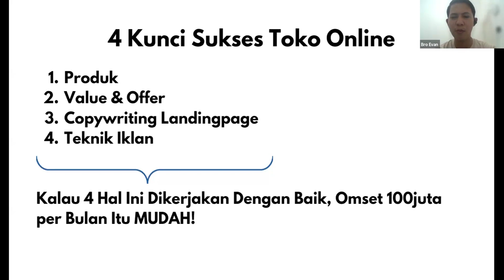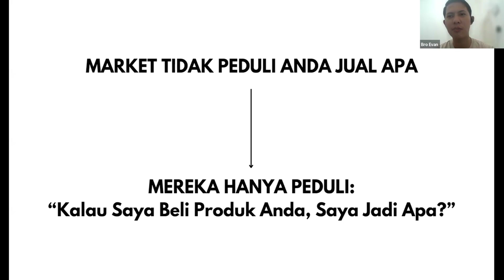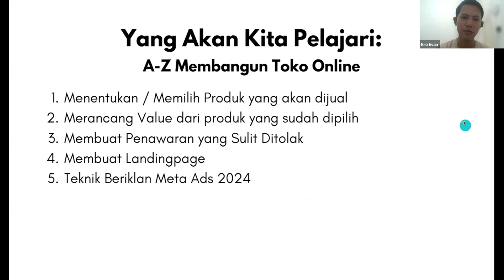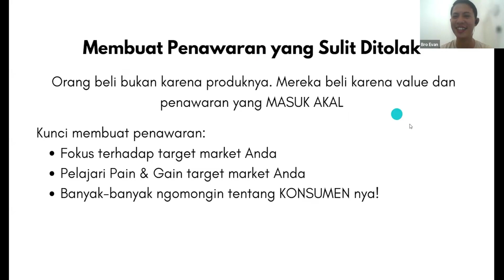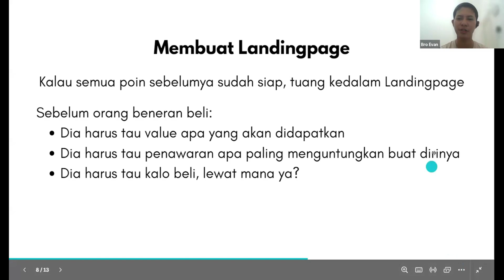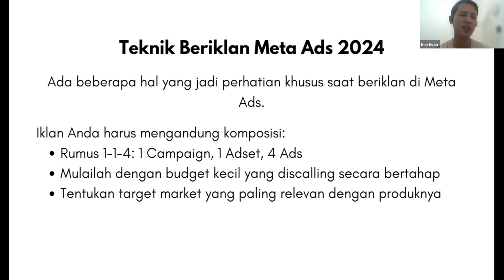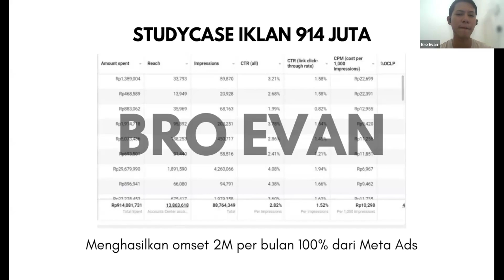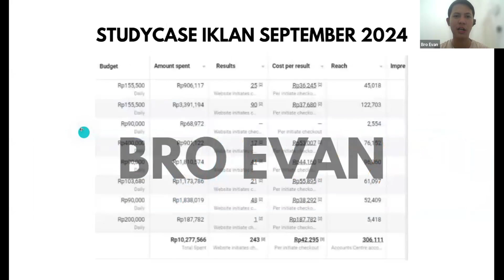Cara Naikin Omset dari Produk Fisik dengan Ngiklan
Ingin Naik Omzet dari Jualan Produk Fisik? Coba Cara Ngiklan Ini!

Di video ini, kita akan bongkar strategi praktis untuk kamu, pengusaha produk fisik, yang ingin ngiklan dengan cara yang efektif dan hemat budget.

Untuk info pelatihan dan reservasi bisa anda dapatkan dengan klik link dibawah ini👇🏻👇🏻

Tuliskan di komentar, bagaimana pengalaman iklanmu dan apa saja tantangan yang kamu hadapi? Yuk, sama-sama kita kembangkan bisnis!